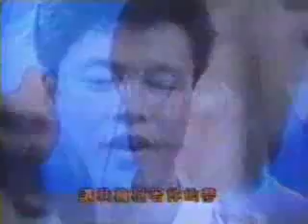tomorrow will be better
kids singing ming tian hui geng hao